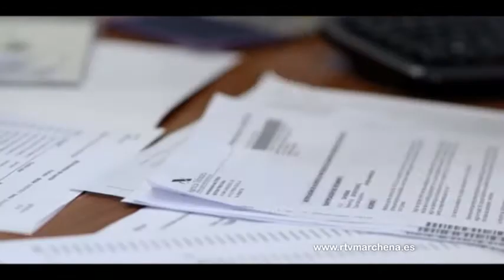Serranía Suroeste Sevillana y la Asociación Valor Ecológico-CAAE organiza jornadas ecológicas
La Asociación Valor Ecológico-CAAE y el Grupo de Desarrollo Rural Serranía Suroeste Sevillana, organizan unas Jornadas sobre Producción Ecológica en Marchena previstas para el miércoles 25 de Febrero. Su objetivo informar acerca de la situación actual del sector, los requisitos para obtener la certificación ecológica y las distintas ayudas agroambientales vigentes.